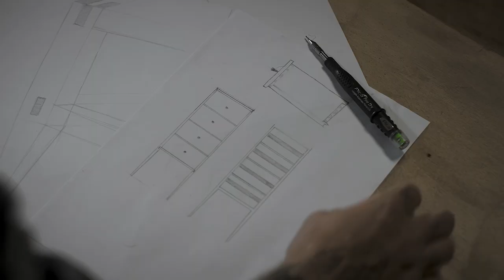Pica Fine Dry® – Longlife Automatic Pencil 0.9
Precision without sharpening.

The special lead diameter of only 0.9 mm is ideal for fine and precise marking, without sharpening. Its integrated large eraser enables quick correction of markings.